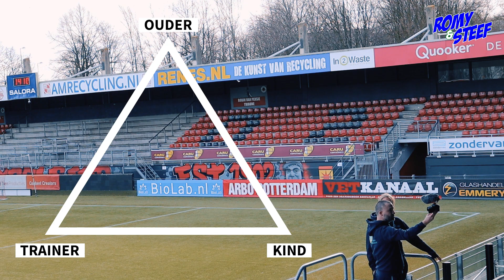Romy & Steef - Aflevering 4 (Danielle van der Klein-Driesen)